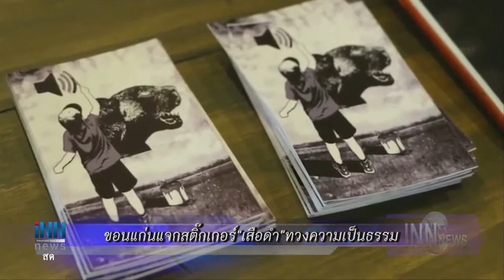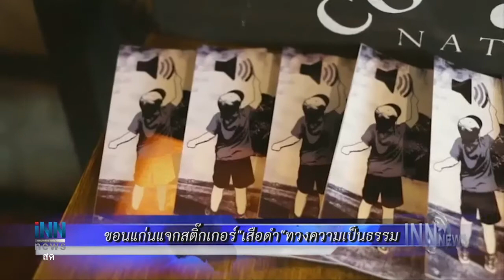ข่าวต้นชั่วโมง 17.00 น.